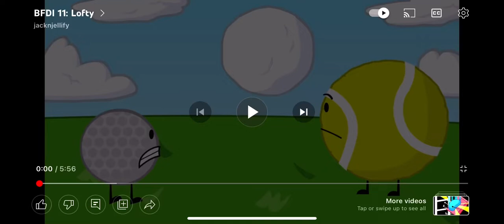What do he think the cloud looks like?